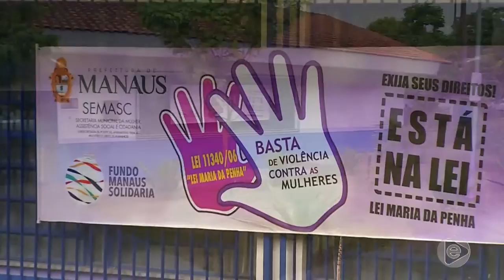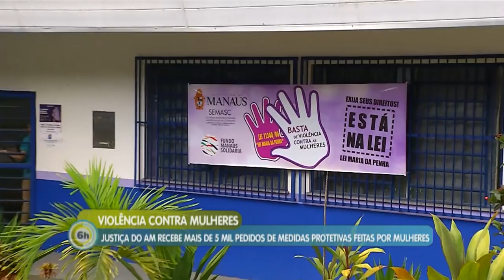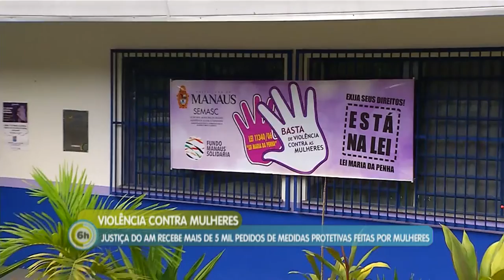6 Horas Notícias – 09 08 2019 04º Bloco